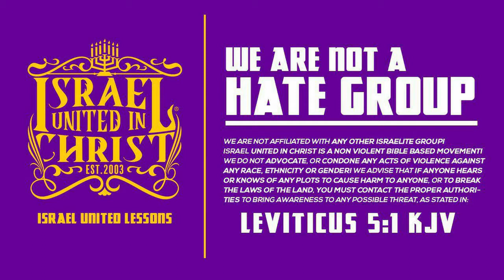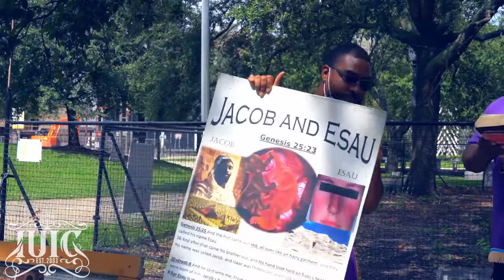IUIC | Believe it or not God Hates ESAU